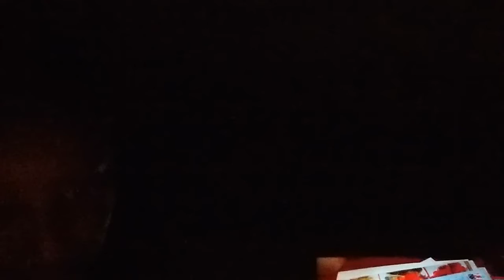Playing hello neighbor at 3am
A hot wheels car